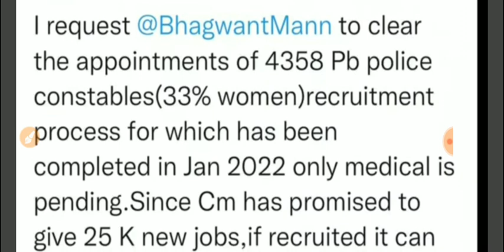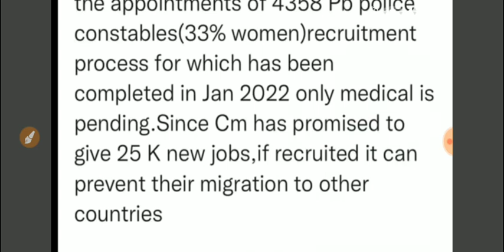Punjab police bharti update , ਕਦੋਂ ਦਿੱਤੇ ਜਾਣਗੇ ਜੋਇਨਿੰਗ ਲੈਟਰ, Punjab police contable update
punjab police latest information
merit list punjab police
punjab police constable new update
punjab police constable latest news
punjab police head constable result, punjab police head constable , punjab police joining letter, punjab police admit card, punjab police joining letter

 ਟਿਚਿੰਗ ਗੁਰੂ (Teaching Guru) ਚੈਨਲ ਤੇ ਹੇਠ ਲਿਖੇ ਵਿਸ਼ਿਆ ਦੀ ਜਾਣਕਾਰੀ ਦਿੱਤੀ ਜਾਂਦੀ ਹੈ 👇👇👇
1) punjab govt jobs 2022
2) punjab govt job 2022
3) latest punjab govt jobs 2022
4) punjab govt recruitment 2022
5) govt jobs in punjab 2022
6) govt jobs in punjab june 2022
7) latest punjab govt jobs
8) punjab govt jobs notification
9) jobs in punjab 2022
10) government jobs in punjab 2022
11) punjab upcoming vacancies 2022
12) govt jobs in punjab in 2022
13) latest punjab govt recruitment 2022
14) upcoming punjab govt jobs 2022
15) punjab govt job 2021
16) punjab govt jobs 2021
17) punjab govt jobs 2022 latest
18) punjab govt jobs 2022
19) punjab govt recruitment 2022
20) latest punjab govt jobs 2022
21) govt jobs in punjab 2022
22) jobs in punjab 2022
23) latest punjab govt recruitment 2022
24) punjab upcoming vacancies 2022
25) govt jobs in punjab in 2022
26) upcoming punjab govt jobs 2022
27) upcoming punjab govt recruitment 2022
28) punjab govt jobs 10th pass 2022
29) punjab police constable new update today
30) punjab police constable
31) punjab police constable jobs 2022
32) punjab police recruitment 2022
33) punjab police,punjab police new bharti
34) punjab police constable qualification
35) punjab police jobs 2022
36) punjab police bharti 2022
37) punjab police bharti
38) punjab police new recruitment
39) punjab patwari recruitment 2022
40) punjab patwari recruitment
41) patwari recruitment 2022 punjab
42) punjab patwari
43) punjab patwari recruitment last date
44) punjab patwari upcoming recruitment
45) patwari jobs in punjab punjab police bharti 2022
46) psssb bharti 2022
47) psssb recruitment 2022
48) psssb bharti update
49) psssb steno recruitment 2022
50) punjab govt recruitment 2022
51) ntt bharti
52) punjab govt jobs 2022
53) psssb steno typist recruitment 2022
54) psssb stenographer recruitment 2022
55) latest punjab govt recruitment 2022
56) latest punjab govt jobs 2022
57) ett cadre bharti punjab govt recruitment 2022
58) nvs teacher recruitment 2022
59) punjab teacher recruitment 2022
60) teachers recruitment 2022
61) latest punjab govt recruitment 2022
62) kvs teacher recruitment 2022
63) prt teachers recruitment 2022
64) latest punjab govt jobs 2022
65) punjab teacher vacancy 2022
66) teacher bharti 2022
67) jobs in punjab 2022
68) government jobs in punjab 2022
69) upcoming punjab govt recruitment 2022
70) punjab teacher jobs 2021
71) primary teacher recruitment 2022 punjab
72) punjab psssb clerk recruitment 2022
73) psssb clerk
74) psssb clerk recruitment 2022 syllabus
75) punjab jail warder bharti new update
76) jail warder counseling punjab 2022
77) punjab police recruitment 2022
78) punjab police vacancy 2022
79) jail warden punjab
80) punjab police jobs 2022 last date
81) punjab police constable jobs 2022
82) punjab police jobs 2022 online apply
83) punjab job search jail warden
84) jail warden punjab police
85) jail police constable bharti 2022
86) chandigarh police bharti 2022
87) chandigarh police recruitment 2022
88) chandigarh police constable new bharti
89) chandigarh police constable bharti 2022
90) punjab govt update
91) chandigarh police constable recruitment 2022
92) chandigarh police constable bharti
93) chandigarh police bharti
94) punjab govt upcoming recruitment update
95) punjab Police coaching
96) punjab Police teyari
97) punjab Police online Classes
98) supervisor recruitment
99) punjab Police si bharti
100) punjab Police head constable bharti